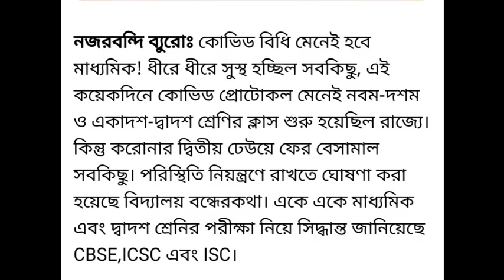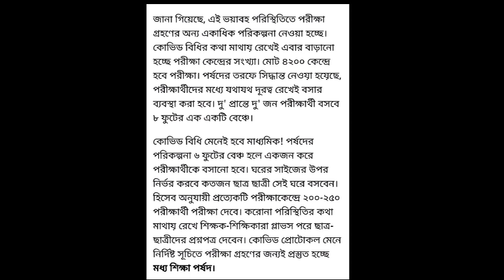Madhyamik exam 2021 new update / Hs exam 2021 news today / Cancel exam / Online exam /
About This Video:- Friends, in the current situation in Corona, this year's Madhyamik exam 2021 & Hs exam 2021 will be canceled or will be online or offline. In this video West Bengal Madhyamik Exam 2021 Canceled news west bengal hs exam 2021 news Madhyamik news hs exam news So be sure to watch the video carefully from beginning to end.

Topics covered:-
(1) West Bengal Madhyamik exam 2021 News
(2) West Bengal hs exam 2021 news
(3) Madhyamik exam 2021
(4) Hs exam 2021
(5) Madhyamik exam 2021 Online
(6) Hs exam 2021 Online
(7) Madhyamik and Hs exam 2021 Online exam News
(8) Madhyamik & Hs exam 2021 online or offline
(9) Madhyamik exam 2021 today news
(10) Hs exam 2021 today news
(11) WB board exam 2021 news
(12) West Bengal board exam 2021 Cancelled

Hi I'm prasanta barman and my channel name is P B Study Class.My channel is mainly educational.The main purpose of my channel is to help people.I want to help people as much as I have talent.I never want to go beyond the YouTube guideline.I will always try to adhere to the YouTube Guidelines but please forgive me if I accidentally get something wrong.I do not want to do anything on my channel for which someone is distracted.

All Such Issues Are Discussed In This Video:-

madhyamik 2021
2021 madhyamik exam date new
2021 madhyamik exam date
hs 2021, madhyamik exam 2021 new update, madhyamik exam date 2021 west bengal, madhyamik 2021 new routine, madhyamik exam 2021 Online or offline, WB board exam Cancelled, West Bengal board exam 2021 Cancelled, WB Madhyamik exam news, WB hs exam news.

pbstudyclass,